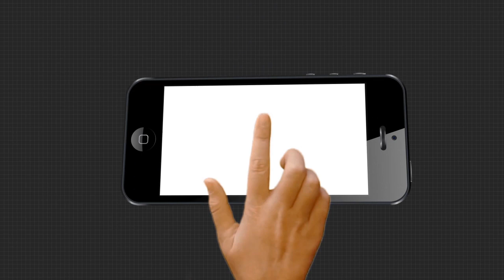ଟାଇମ ପତ୍ରିକାର ଟପ 100 ତାଲିକାରେ ମୋଦି..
ଟାଇମ ପତ୍ରିକାର ଟପ 100 ତାଲିକାରେ ମୋଦି...ବିଶ୍ବର ସବୁଠୁ ପ୍ରଭାବଶାଳୀ ବ୍ୟକ୍ତିଙ୍କ ମଧ୍ୟରେ ପ୍ରଧାନମନ୍ତ୍ରୀଙ୍କ ନାଁ...5 ଭାରତୀୟଙ୍କ ଭିତରେ ଦାଦି ବିଲକିସଙ୍କ ନାଁ.